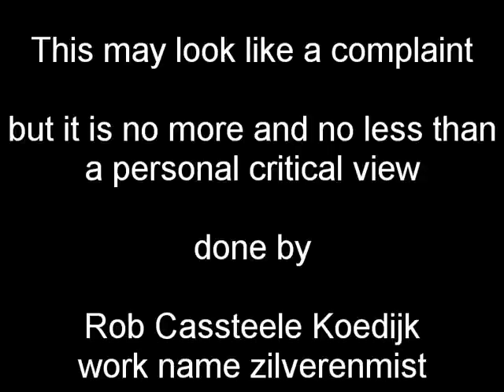The Winner Story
I had high hopes from Ship Simulator Extremes, and forgave them they had again made a game that demanded more than my pc could give. Now I know more than a year ago, it has become obvious that the PhysX settings in Ship Simulator Extremes are to demanding for most average home computers.
It is however annoying that the old makers of SSE, do not care about that.
And they should, if they really want us to believe this game was made for fun!

It is some time ago that there was a Ship Simulator Extremes Content Creators Contest, or short CCC. I send in a total of 6 ships, this movie is about 4 of them, ms. Contest and m.s. Winner. Sending the ships to the CCC commission I named the unloaded ships Empty Contest Winner, and loaded Full Contest Winner.
This is why during the CCC one of the possible winners was called Winner Full.
It finally got the name Winner, but the SSE Winner was compiled from the booms up model the Empty package, and the ship from the Full package.
Vstep had the software to do what I did 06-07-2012, build a dynamic Winner.
Meaning that I finally have my toolbox filled with all 3D power that a good engineer want.
But I also gained a lot of knowledge. This is why I made this critical Tube, and have some hard and critical opinions.

I really hope that the Vstep programmers take this critical note as a learn point, instead of telling that it is the "poor performance" of most PC's  why SSE runs so bad.
I am waiting for a PhysX update to set this faillure straight!
Be honest, and just say, yes sorry we made a mistake and we will correct this error.
It will sure increase sales, and drop the raising stream of complaints!
I am at this moment more happy with SS2008 than SSE, and if you have read all previous, you know why.

Before you buy Ship Simulator Extremes: RUN THE DEMO!!!
Do not buy just a new computer with i7 processor and 8GB Ram!!!
Not without checking what video card is onboard!!!